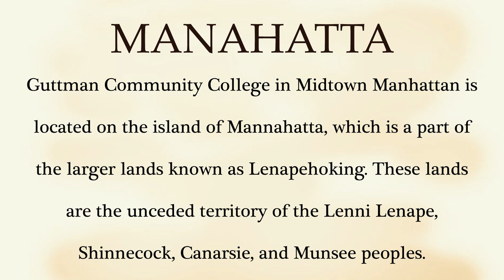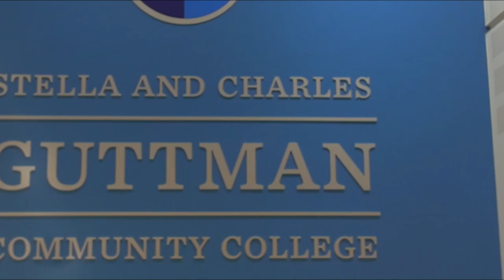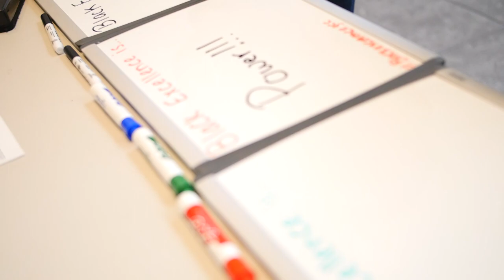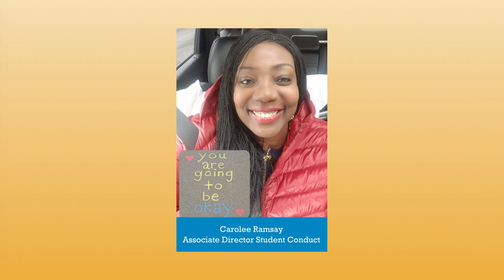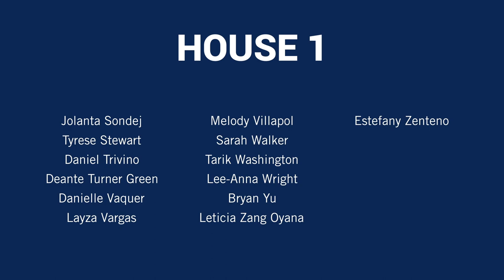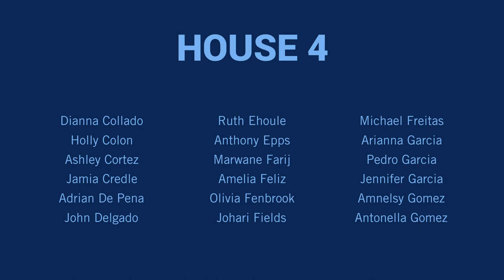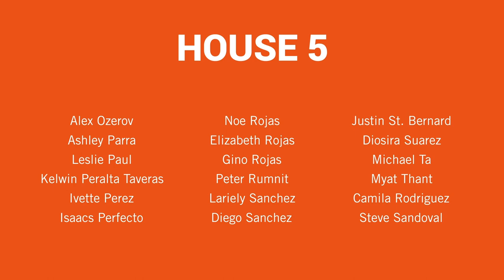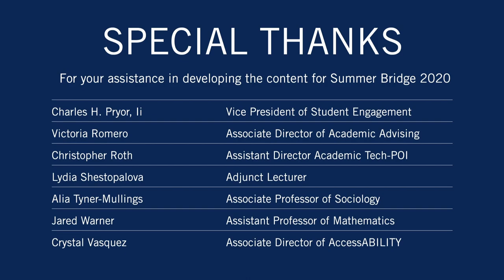Guttman Community College Virtual Convocation Ceremony 2020